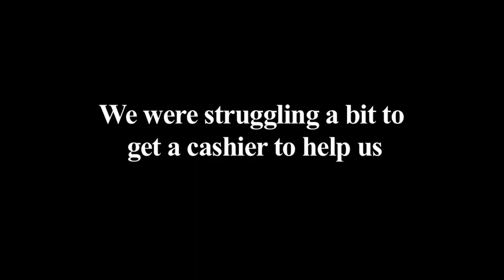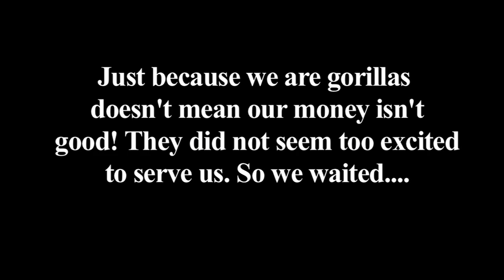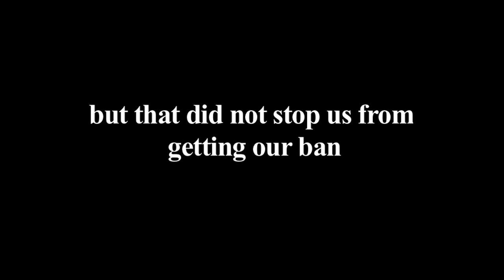Gorilla Banana Run